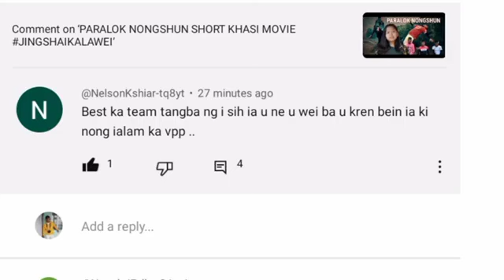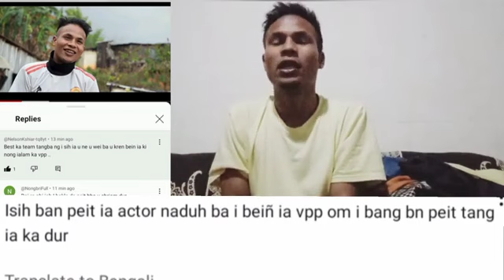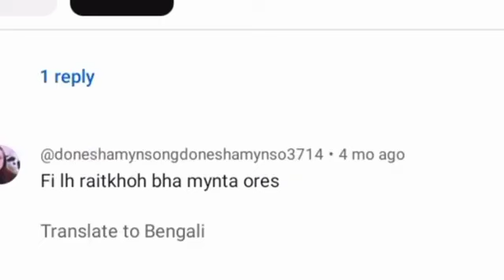Shwa ban kynthoh ngi dei ban da bishar bniah nai ia kren klumar da peit bha iaka dur